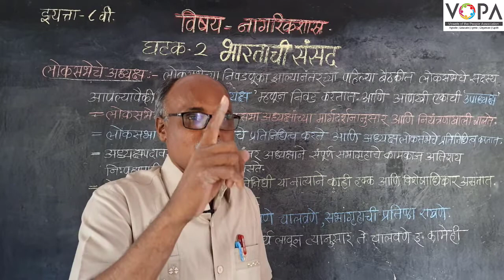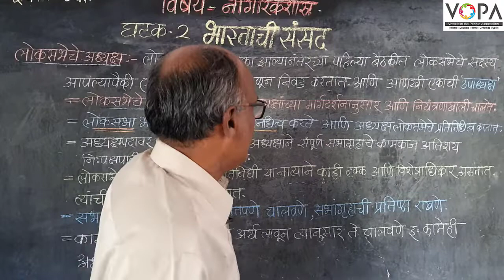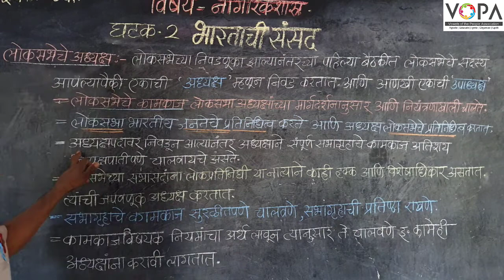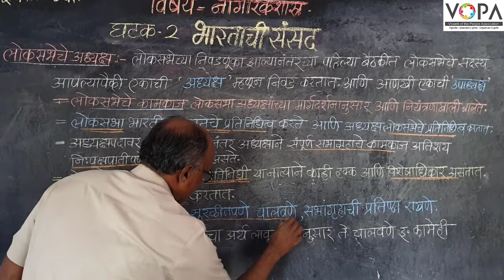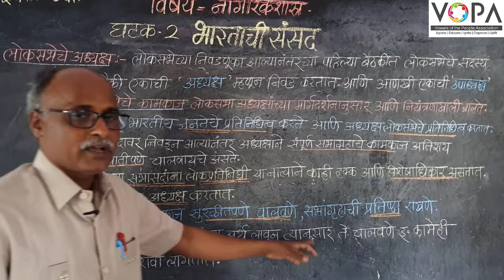८वी । नागरिकशात्र । एन. एम. एम. एस । भारताची संसद | लोकसभेचे अध्यक्ष | V-School